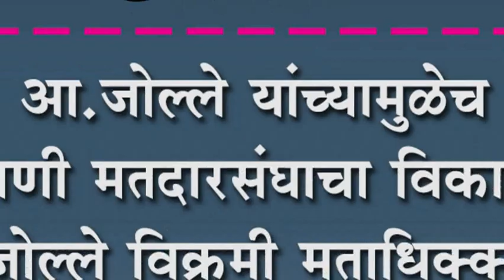आ.जोल्ले यांच्यामुळेच निपाणी मतदारसंघाचा विकास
आ.जोल्ले यांच्यामुळेच निपाणी मतदारसंघाचा विकास : आ.जोल्ले विक्रमी मताधिक्क्यानं निवडून येणार-बोधले